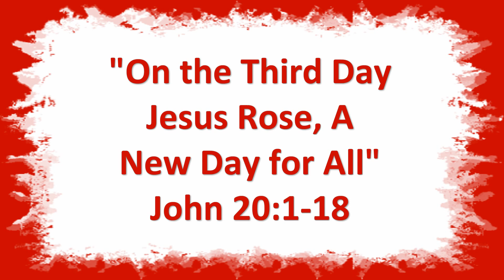"On the Third Day Jesus Rose, A New Day for All" John 20:1-18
Welcome to Kresson Bible Church! Today is Sunday, March 27, 2016. Our pastor is Pastor John Williams and his sermon is "On the Third Day Jesus Rose, A New Day for All" John 20:1-18.

Introduction 0:00
Good Morning 0:20
Sermon 3:00
End Credits 37:00